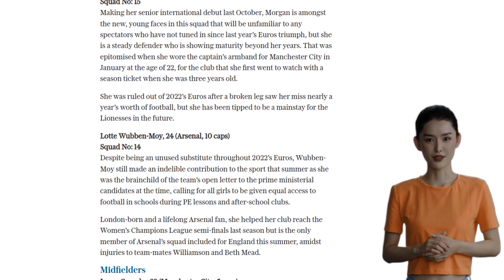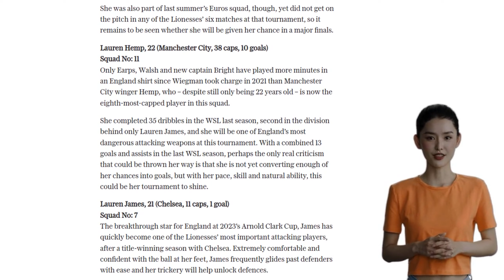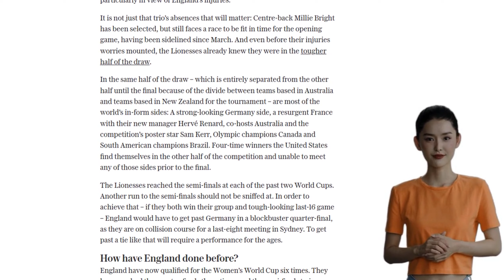England's squad for the Women's World Cup 2023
England captain Millie Bright has provided an update on her fitness ahead of the Women's World Cup in 2023, stating that she is ahead of schedule in her recovery from a knee operation. Bright, who has not played since March, is confident about being ready in time for the tournament. However, she will not be back in full training in time for the upcoming friendly against Portugal. The England squad for the World Cup includes players such as Mary Earps, Lucy Bronze, Keira Walsh, and Bethany England, who has been recalled after leaving Chelsea for Spurs. The team will wear gym blue shorts with the home shirt, paying homage to the 1984 Lionesses. Despite injuries to key players such as Leah Williamson, Fran Kirby, and Beth Mead, England still has a strong squad and remains one of the leading contenders for the World Cup. However, their chances of winning the tournament have become more doubtful, especially considering the tough competition in their half of the draw, which includes Germany, France, Australia, Canada, and Brazil. The Lionesses have reached the semi-finals in the past two World Cups and will need to deliver exceptional performances to replicate that success.